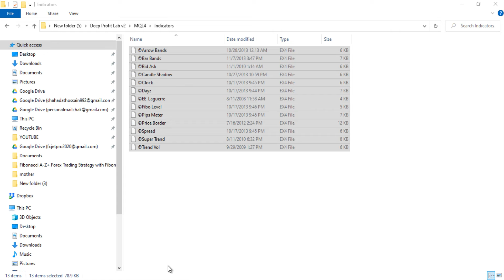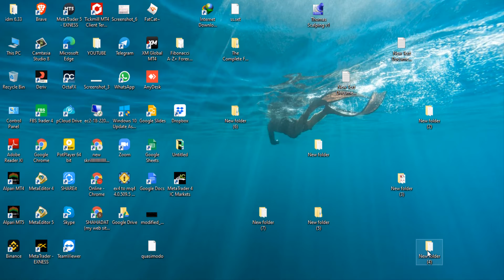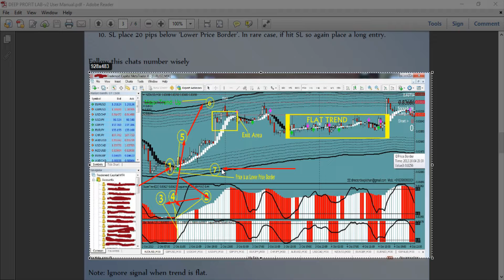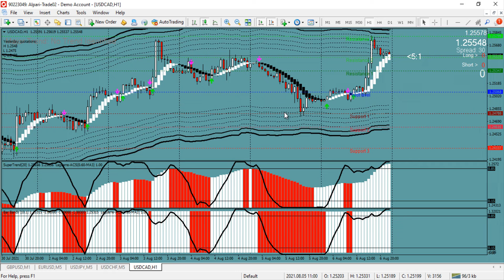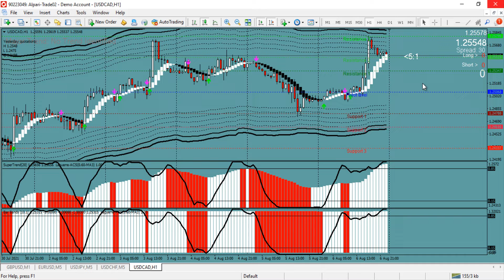Deep Profit Lab V2 Indicator For FREE Download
In this channel, we are giving free paid forex indicators for all. Online Tips Solution Pro is dedicated to help traders to be successful and  earn money in forex trading.

Deep Profit Lab is an indicator system that gives easy-to-use buy/sell signals. It usually being sold for 99$ a month. Deep Profit Labs Trading System has been developed aiming trend following intraday forex traders. It doesn’t matter how volatile the market is, this system always plots a dynamic channel so that you know when to wait and when to pull the trigger according to the trend direction. So far, it has been observed that this strategy is quite profitable, steady and more importantly “safe” if you really know how to use it.

As an intraday strategy, The Deep Profit Labs Trading System best fits with M15 to D1 timeframe charts. Therefore, its user has an option to check the trade setup in multiple timeframes before taking the trade decisions. Furthermore, you’ll be able to apply it to trade any forex currency pairs in the forex market.

Most Accurate and Profitable Paid Forex Indicator:
God bless!
forex robot#forex robot free download#what is forex ea#what is forex robot#how tu use ea#how to set robot#forex auto scalper robot free download#profitable scalper ea#best forex bokar#professional ea free download#what is forex indecator